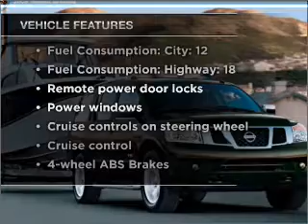2008 Nissan Armada - Richardson TX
Year: 2008
Make: Nissan
Model: Armada
Trim: LE
Engine: 5.6 liter 8 cylinder 32 valve
Transmission: 5-Speed Automatic
Color: Smoke
Mileage: 36922
Address:
1777 North Central Expressway